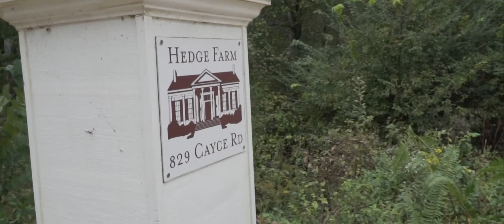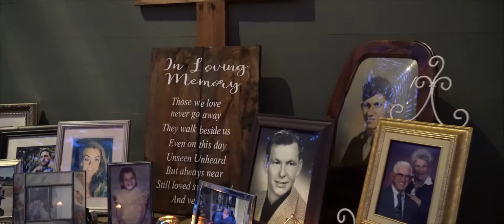Tyler + Melodie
Smart
10.13.18